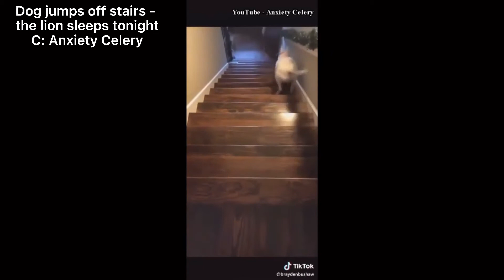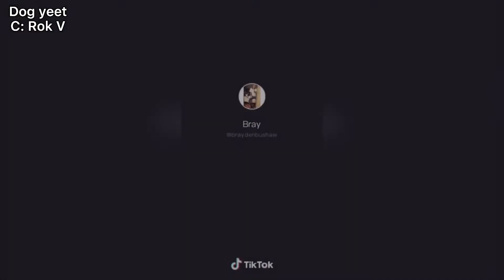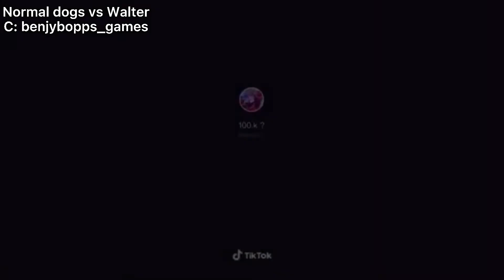Dog Jumps Off Stairs Compilation (Walter Chunkyboi Edition) :$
Dog jumps down stairs
Walter jumps down stairs
Dog Walter runs and jumps down stairs
Dog fly
Dog jumps off stairs
Dog stairs jump
Dog stairs fly
Walter dog jumps and falls
Dog jumps off stairs flying doewn stairs
Dog jumps into wall